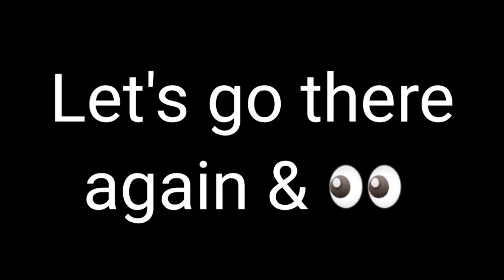Is he real? Let's find out!